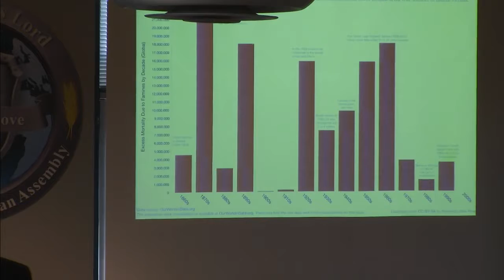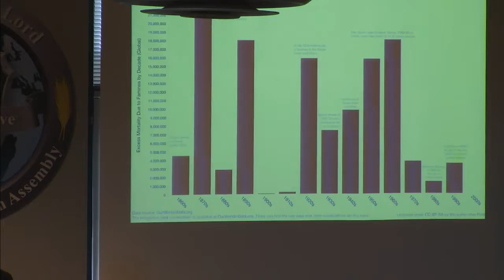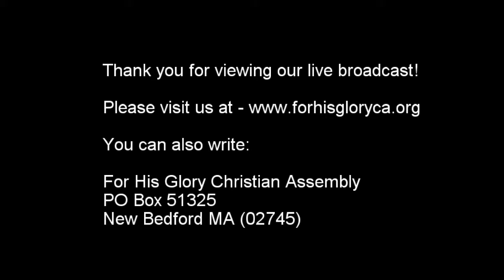2017 5 Sunday Service 5 28 2017 Times of the End Dr Robert Langevin